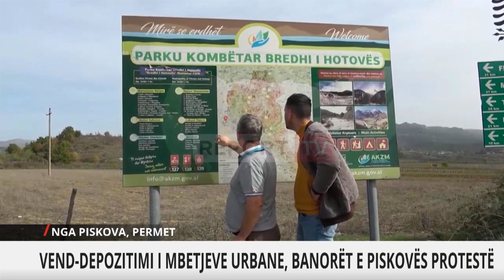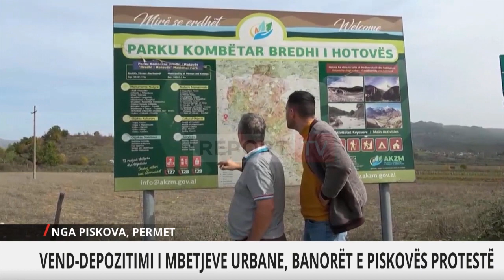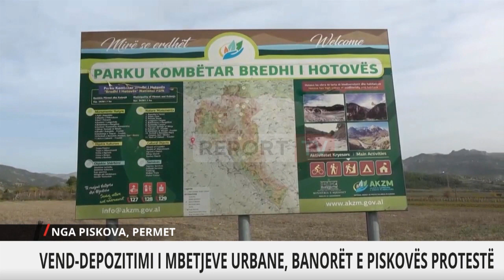Report TV - Protesta e banorëve të Piskovës në Përmet për vendgrumbullimin e mbetjeve urbane